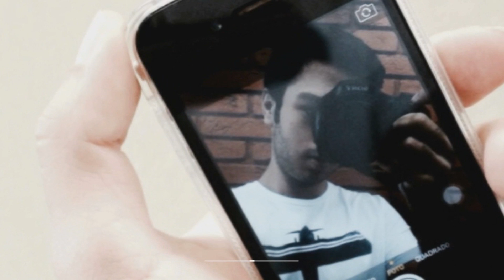Circuito Funcional feat. Jaque | Léo31Dias | Leonardo Vieira